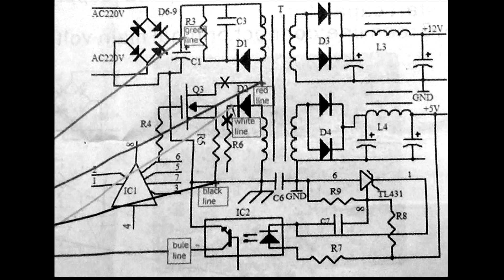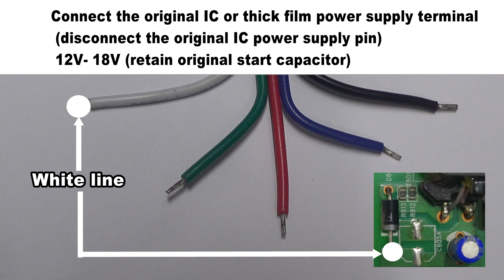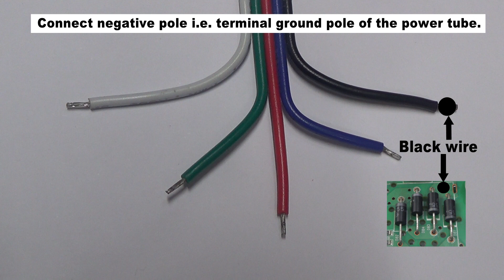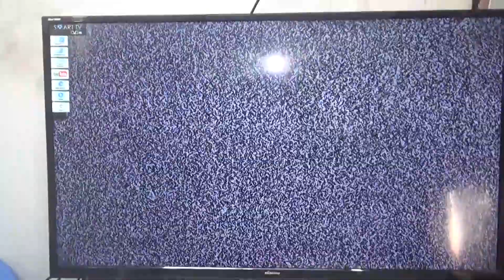LCD/LED/Android TV,s power repair module.Pro Hack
LCD/LED/Android TV,s power repair module.
Instruction of Intelligent Repairing Module for LCD/LED/Android TV Switching Power Supply.
Applicable main power supply:
MOS single-tube or thick flim IC flyback circuit
(communal for below 220W/45 inch)
The modules are applicable for repairing LCD/LED/Android power supplies with men working DC voltage of 300V  and PFC voltage of 400V, and the maximum power is 220W or more. When repairing power supply,  match the power just based on the the actual power of original machine. As the structures of LCD and LED machines are different, their power consumption and size are also different.
LCDMK-5Z-100W
LCDMK-5Z-220W
LCDMK-F5V-24V
LCDMK-6S-55C